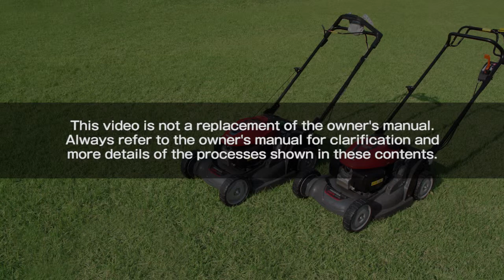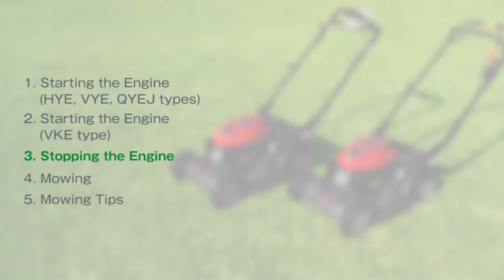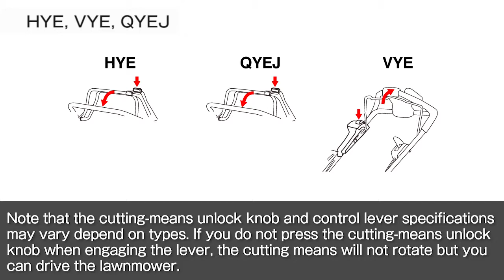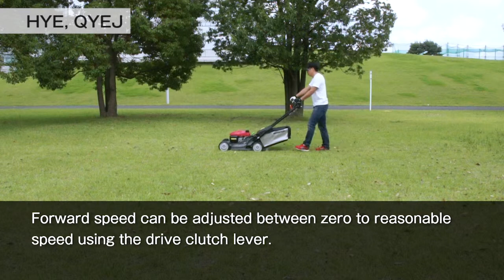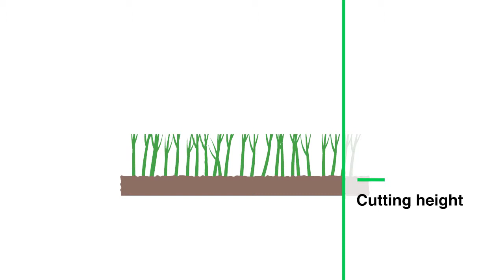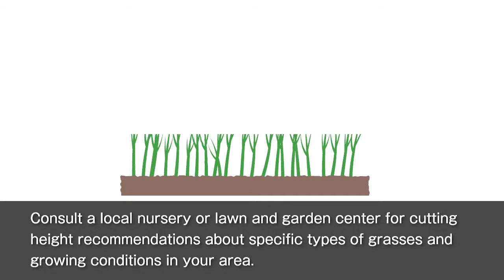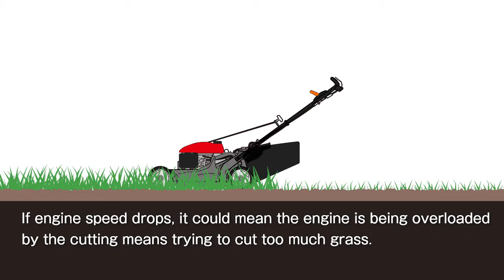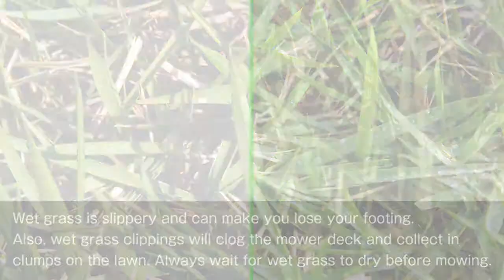Honda lawnmower HRX476C2 - basic operation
This video provides the information which helps you to know basic operation of Honda lawnmower.

Note that the product in the video may differ from those of your model. The product in the video is HRX476C2 EU model.

For more information about lawnmower operation, maintenance, etc.